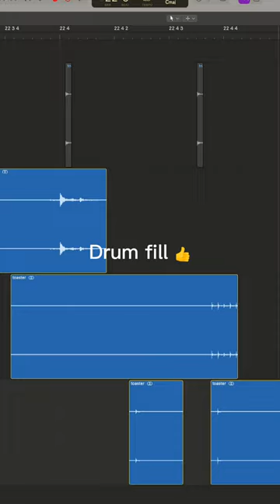Making a beat with toaster sounds